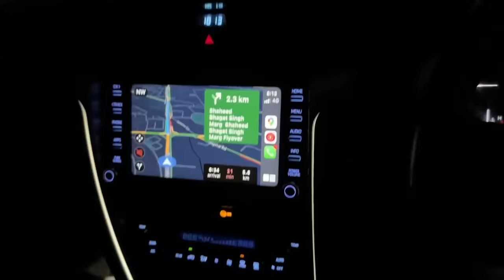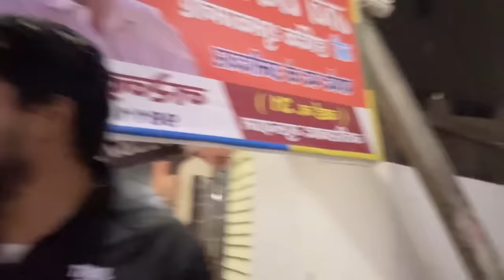Finally Porsche Ko Ghar Le Hi Aaya😍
Porsche le aya ghar